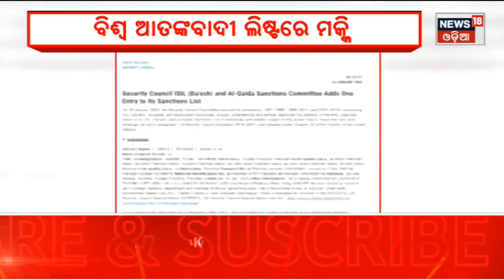United Nations | ବିଶ୍ବ ଆତଙ୍କୀ ଲିଷ୍ଟରେ ମକ୍କି | Abdul Rehman Makki | Terrorist | Pakistan | Odia News